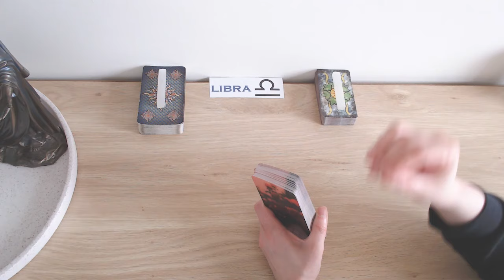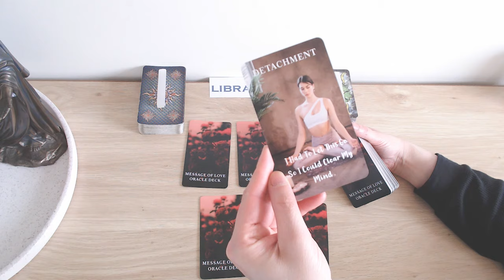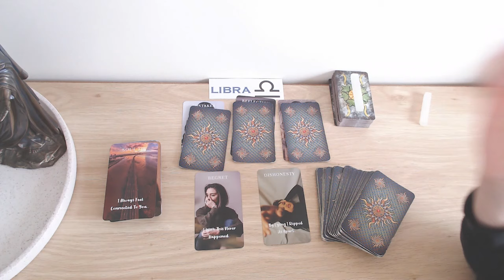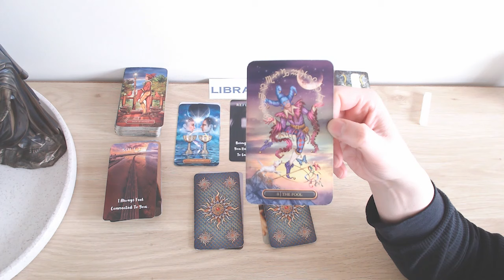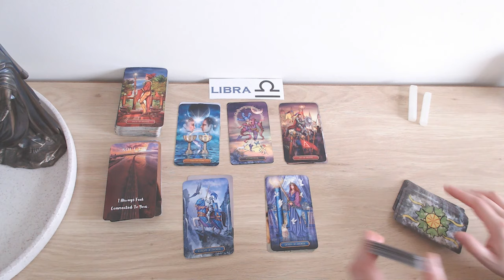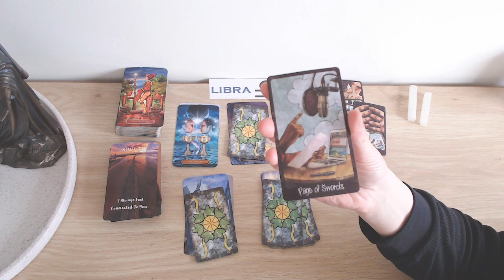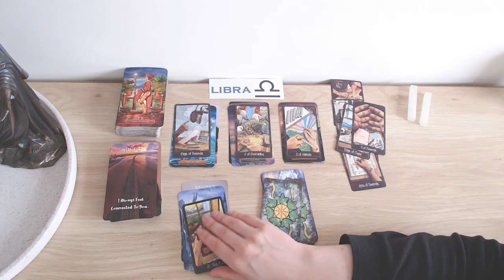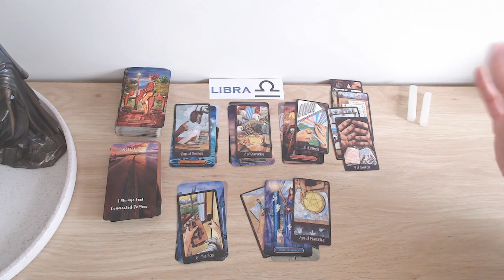LIBRA 💗 THEY HAVE SO MUCH REGRET 😭 THEY WANT ANOTHER CHANCE! 🤞🥹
💘HI LIBRA AND WELCOME TO YOUR TAROT READING 💘

*Lifetime access!
*100% online!
*No deadlines - completely self-paced!
*Downloadable workbooks!

❤️❤️❤️COMING SOON! ❤️❤️❤️

♥️ PURCHASE YOUR OWN TAROT/ORACLE DECKS! ♦️

Naked Truth Oracle Cards
The Pulp Tarot